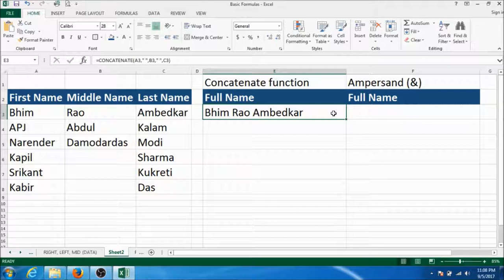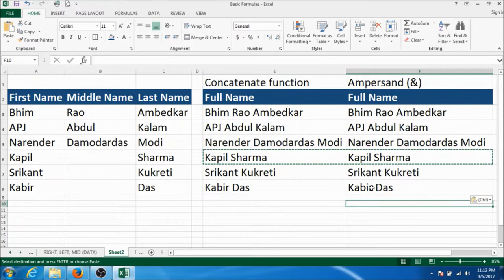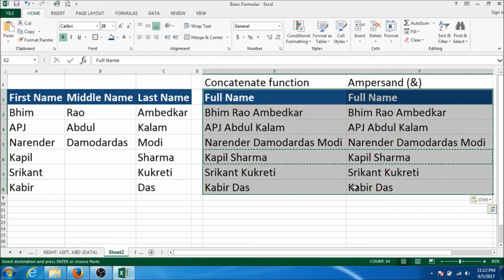Excel Concatenate : How to combine firstname lastname and middlename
How to combine firstname lastname and middlename